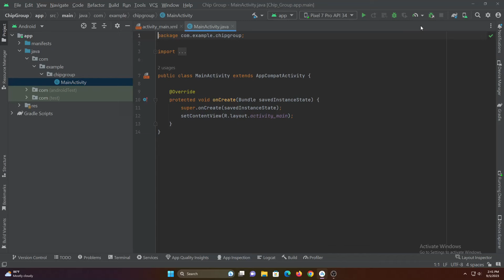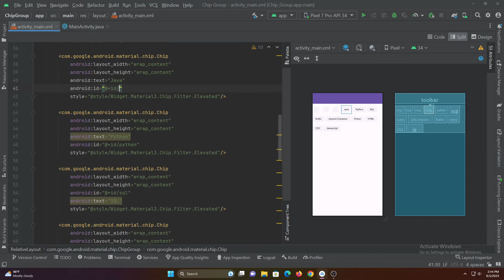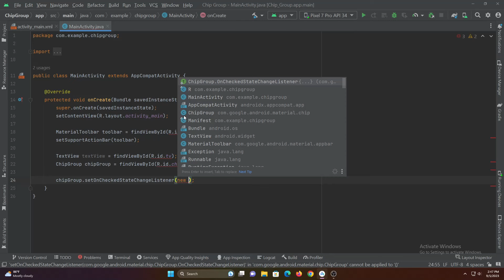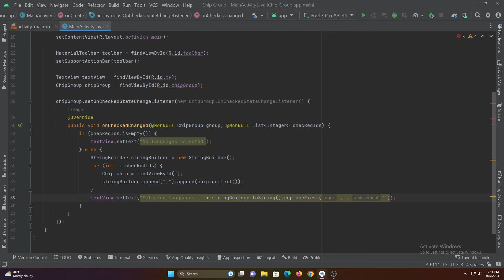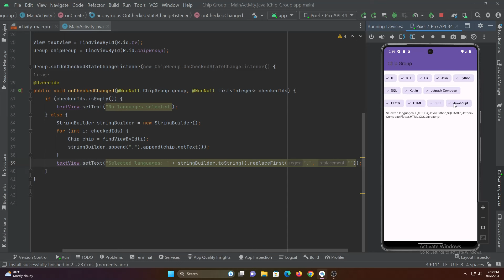How to implement Chip Group in Android Studio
In this video, I will show you how to implement a chip group in Android Studio using Java. A chip group is a container for multiple chips. Chips are small, rectangular elements that can be used to represent data or actions. They are often used in lists, forms, and other UI elements. Whether you're a beginner or looking to expand your Android app development skills, this tutorial is designed to help you master Chip Groups and enhance your UI design.

🔹 What is a Chip Group?
Chip Groups are a popular UI component in Android development that allow you to create interactive sets of chips (or tags) that users can select or interact with. They are perfect for filtering, sorting, and categorizing data in your Android apps.

🔨 We'll provide you with easy-to-follow code examples and explanations, ensuring you understand the concepts thoroughly. By the end of this tutorial, you'll have the skills to integrate Chip Groups into your Android apps, making your user interface more interactive and engaging.

By the end of the video, you will be able to implement a chip group in your own Android apps.